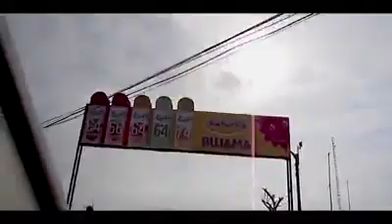BUJAMA -DISTRITO DE MALA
LIINDA COMPOSICIÓN ACTUAL DE JESÚS MORA SOBRINO DEL TÍO TASSO BRAVO  CANCIÓN